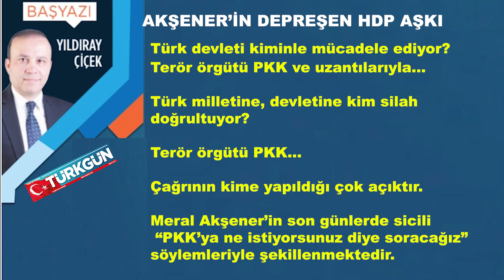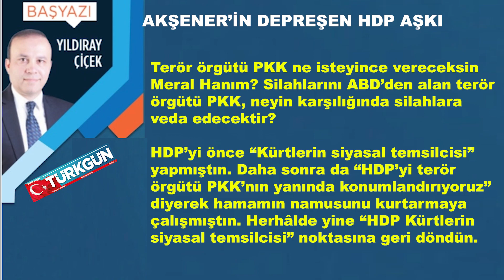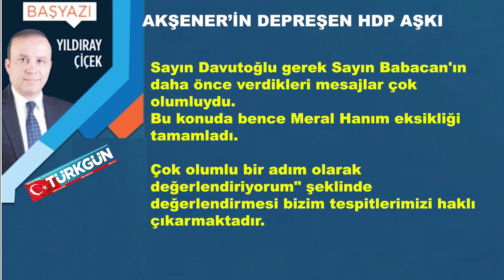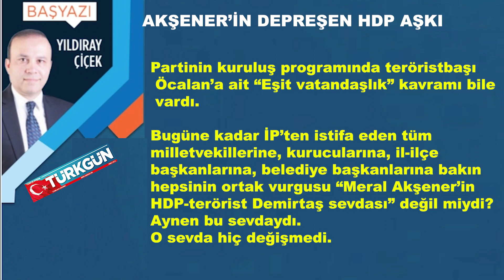Akşener’in depreşen HDP aşkı (Akşener’in sicili son günlerde nasıl şekilleniyor?)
Akşener’in depreşen HDP aşkı

HDP “Kendi adayımızı çıkaracağız” blöfünü yapınca, 6’lı masa içinde milliyetçi maskesi takan ve HDP ile kontrollü gerginlik stratejisini uygulayan Meral Akşener bile öyle bir tutuştu ki soluğu Diyarbakır’da aldı. "Mesele silahlara veda ve kan dökmeye tövbe etmekse…” şeklinde başlayan ve meali “Karşılıklı silahı bırakalım, masaya oturalım” olan bir çağrıda bulundu. Türk devleti kiminle mücadele ediyor?